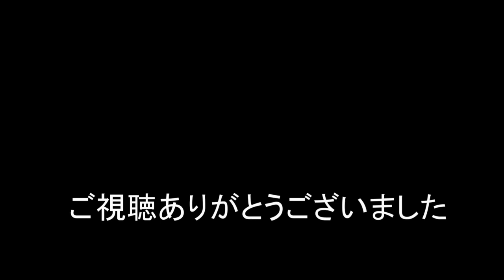JR貨物 2024.01.19 大谷川踏切から朝の貨物列車1060レと1071レの2本 東海道本線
1060レに大成ラミック新旧DANGANコンテナ並びが珍しい光景。
大谷川踏切を通過する1060レと1071レの貨物列車です。